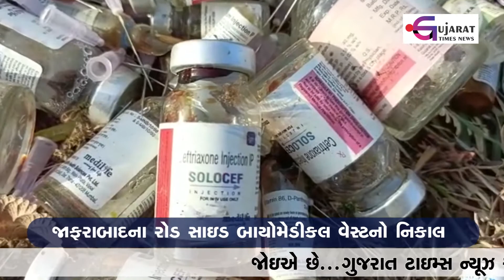રાજુલા : જાફરાબાદના રોડ સાઇડ બાયોમેડીકલ વેસ્ટનો નિકાલ | Gujarat Times News